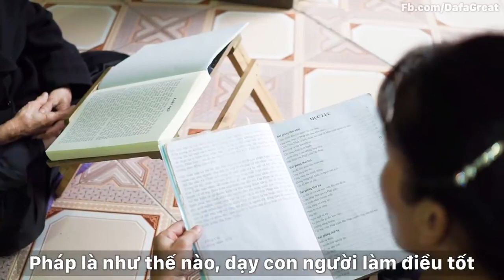Bệnh hen phế quản mãn tính và hẹp hở van tim biến mất sau khi tu luyện Pháp Luân Công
Bệnh hen phế quản mãn tính và hẹp hở van tim biến mất
Tôi tên là: Ngô Thị Pha, Thị xã Từ Sơn – Bắc Ninh. SĐT: 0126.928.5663

🌸 Năm nay tôi 48 tuổi. Nhờ ơn Đại Pháp cứu độ từ bi, tôi đã thoát được căn bệnh dày vò tôi suốt mấy chục năm qua.

Từ nhỏ tôi đã không may mắn mắc phải căn bệnh nan y: Hen phế quản mãn tính và hẹp hở van tim (từ bao giờ tôi cũng không nhớ rõ). Mỗi khi thời tiết thay đổi thì tôi không sao chịu nổi những cơn ho hen liên tục làm tôi thở dốc. Gia đình tôi, chồng con tôi đã chi trả tốn kém cho tôi rất nhiều tiền chạy chữa mà vẫn không khỏi bệnh. Nào là Đông y, Tây y, cúng bái đủ kiểu.

🌸 Căn bệnh “đến hẹn lại lên” theo sự thay đổi của thời tiết. Chỉ một đợt đi viện năm 2014 cũng đã cuốn đi của gia đình đến 15 triệu đồng. Y học hiện đại đã bó tay trước căn bệnh tôi mắc phải. Một căn bệnh mãn tính.

Mẹ tôi đã tu luyện Pháp Luân Đại Pháp được 2 năm. Bà thấy rất tốt và bảo tôi tu luyện. Tháng 2 năm 2015, tôi đã may mắn được đắc Pháp. Mẹ tôi đưa cho tôi cuốn sách “Chuyển Pháp Luân”. Hàng ngày, tôi ngoài việc đồng áng, đi chợ buôn bán hoa quả ở chợ làng tôi và làng bên, thì cứ đến 7 giờ tối hàng ngày là tôi thu dọn hàng về để đến điểm luyện Công chung ở công viên.

🌸 Khảo nghiệm và thụ ích
Tháng 8 năm 2015, sau 6 tháng tu luyện, cơ thể tôi đã được Sư phụ tịnh hóa, thanh lọc tận gốc nghiệp bệnh này_căn bệnh đã làm cho thân thể tôi khốn khổ, mệt mỏi, kinh tế gia đình sa sút mấy chục năm qua. Đây đúng là một quan ải sinh tử. Tôi đã phải mất tới 2 ngày 2 đêm thức trắng không ăn, không ngủ được.

🌸 Lúc đó, tôi thở hổn hển, nói không lên lời tưởng như sắp tắc thở. Nhưng tôi hiểu đây là lúc “vật cực tất phản” và tôi phải kiên định để vượt qua. Thuốc ở bên cạnh, tôi cầm lên định uống rồi lại hạ xuống. Mẹ tôi cũng thức trắng đêm ngồi bên tôi. Bà nói: “mẹ chỉ giúp con được thế thôi, không giúp gì được hơn đâu, con cố lên”. Thế là tôi đã ném những viên thuốc xuống đất và quyết tâm kiên định để vượt qua.

🌸 Các đồng tu trong khu vực đã đến hỗ trợ chính niệm cho tôi. Nhờ năng lượng của các đồng tu, đột nhiên tôi thấy dễ chịu hơn, sắc mặt tôi không còn tím tái nữa. Vì vậy, tôi hiểu là mình có thể vượt qua khảo nghiệm sinh tử này. Tôi đã ho một cơn cực mạnh dồn hết cả 1 chén đờm dãi ra ngoài. Người tôi nhẹ bẫng từ lúc đó.

Sau 2 ngày, mặc dù đã vượt qua khảo nghiệm sinh tử, nhưng cơ thể tôi vẫn chưa hồi phục. Nhưng tôi vẫn quyết tâm ra điểm luyện Công chung với mọi người. Tôi nhờ con trai đèo tôi đến rồi hết giờ lại đến đón tôi về. Sau 2 tuần, tôi đã có thể tự một mình ra điểm luyện Công như trước.

🌸 Cho đến nay, đã bao lần thời tiết thay đổi khắc nghiệt mà tôi vẫn mạnh khỏe, không cần dùng đến 1 viên thuốc nào. Qua trải nghiệm về thân và tâm được cải biến, tôi nguyện quyết tâm ngày ngày tu luyện trở thành một đệ tử Pháp Luân Đại Pháp chân chính.

May mắn của tôi, cơ duyên của tôi thì tôi không biết nói lời nào cho thỏa lòng biết ơn đối với Đại Pháp. Mong rằng những ai có cơ duyên và cũng như tôi, xin hãy vui lòng chia sẻ cùng tôi. Nếu giúp được bạn đắc Pháp này là tôi mừng lắm lắm!

🌸Bình luận cho trang: Nếu bạn muốn tự học ở nhà nhưng chưa biết tập thế nào?